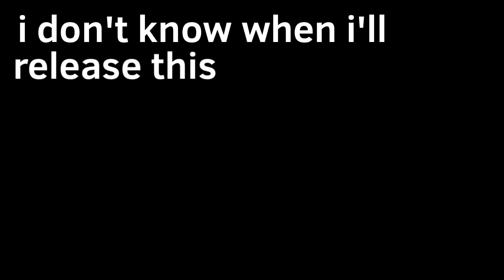infinite ikea teaser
Yeah so like I said in the video, i don’t know when I’m gonna release this but me putting this up will help me not completely give up on it.